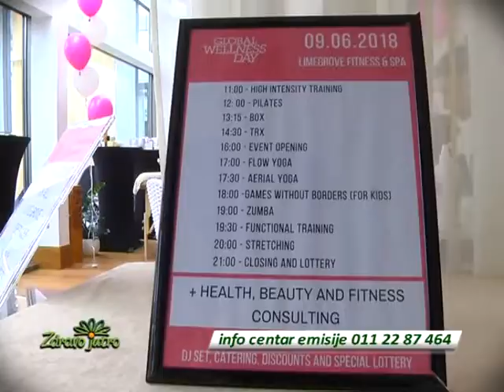Global Wellness Day, Zdravo jutro, Dragica Aranitović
Global Wellness Day, Zdravo jutro,
Dragica Aranitović, menadžer fitness i spa centra
Limegrove Fitness & Spa hotel Metropol Palace